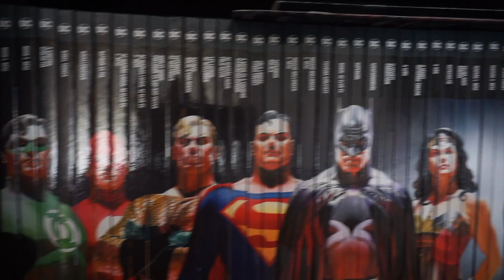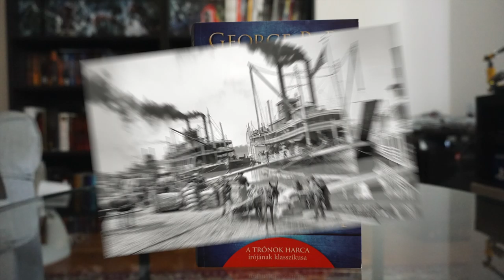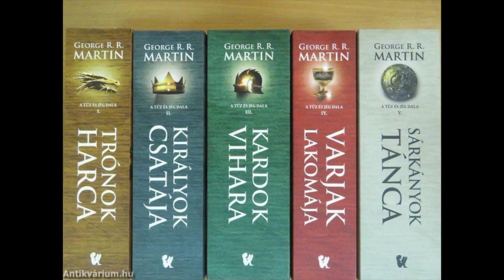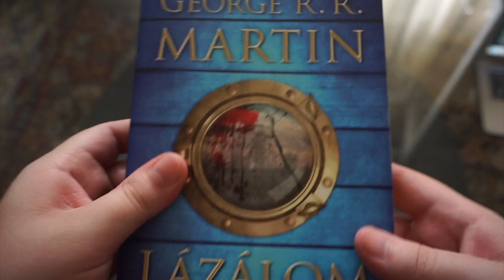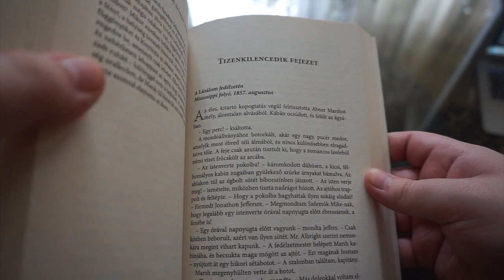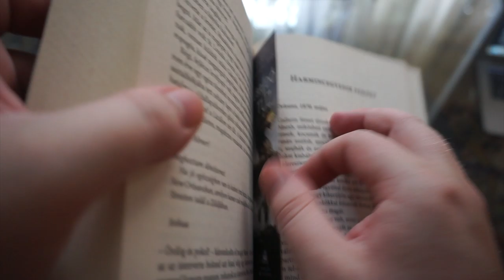Könyvbemutató: Lázálom | Trónok Harca gőzhajón, vámpírokkal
Abner Marsh gőzhajó kapitányt felkeresi egy Joshua York nevű gazdag férfi. A furcsa figura ajánlata, kihúzná a bajból az eladósodott hajóst így belemegy az alkuba. A Mississippi nem várt rémségeket rejt a Lázálom legénysége számára.